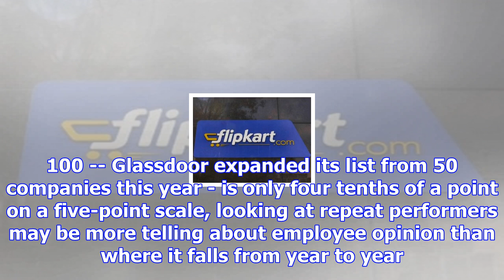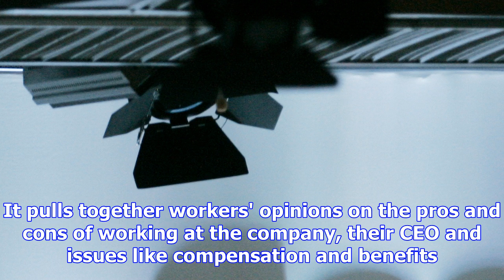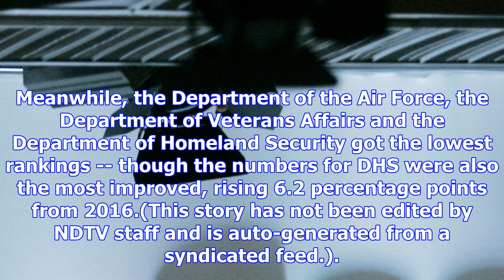These three companies have made this best workplaces list for 10 consecutive years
Winners, Glassdoor says, are decided using a proprietary algorithm based on anonymous employee revie...